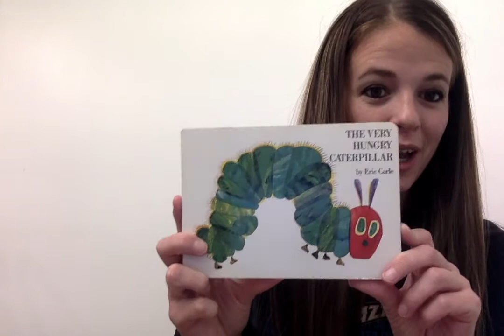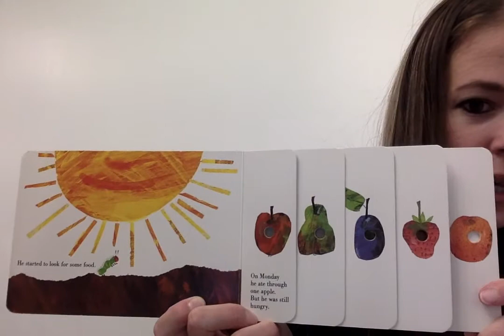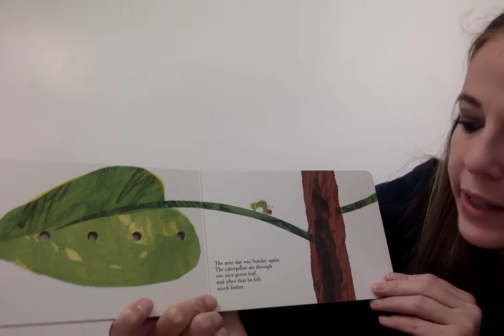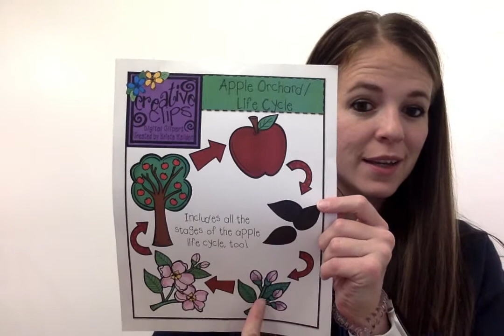November Lesson 2-apples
This is for November's lesson 2 on apples